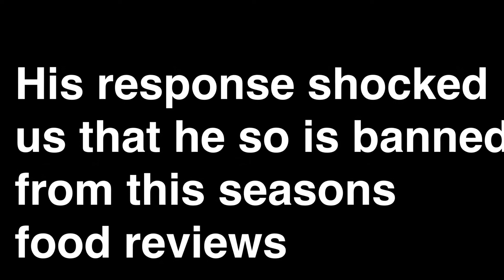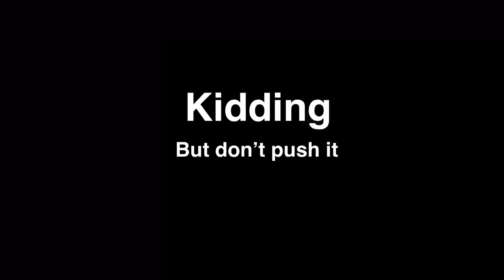The Boys Food Review: Jolly Ranchers Misfits